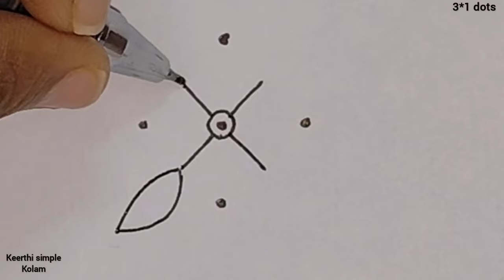5 days 5 simple rangoli| 3-3 dots simple rangoli